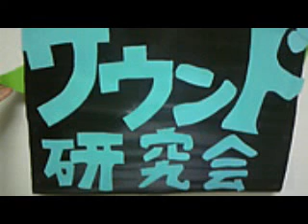サウンド研究会２０１０ （りのたその曲）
スタジオ音源
Vo：やあこ
Gt（リード）：りのたそ
Gｔ：ぱし
Ba：おくい
Dr:あべ